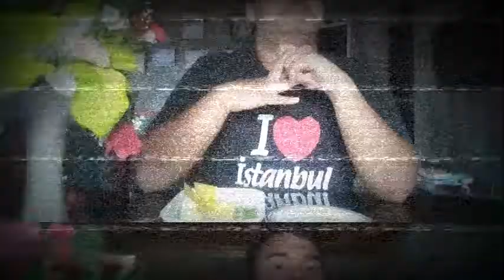Mukbang Pineapple | Zhargy Mulet